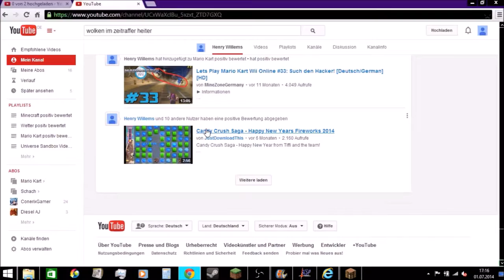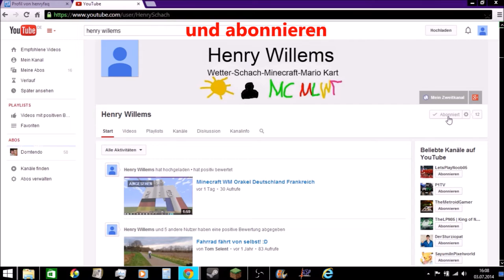Wolken im Zeitraffer Windscherung I don't want any more Copyright!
Das ist mein 4. Wolken im Zeitraffer-Video. Aber in diesem kann man auch eine Windscherung (bei schönem Wetter) erahnen.

Noch 14 Videos bis zum Special: Wenn es euch gefallen hat, dann:

2. Teilen
3. Favorisieren
5. Mich weiterempfehlen.
6. Gerne Tipps für meinen Kanal/Videos geben.

Was ihr nicht machen sollt:

1. Daumen nach unten
2. Mich vollspammen (Gute Videokritik zählt nicht dazu)
3. Hater von mir werden Da ich auch in ein Kanalvorstellungsvideo von Cyber lp kommen möchte, schreibe ich ihn in der Videobeschreibung.